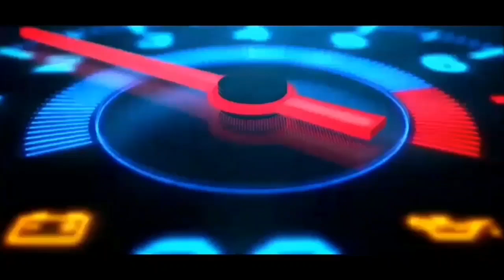Cara SERVIS/PERBAIKAN/RIBIL RACK STEER lengkap VIOS LIMO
Rack steer rusak dapat ditahui dari beberapa gejala. Jangan sampai mobil anda bertambah parah kerusakannnya karena telat mendeteksi kerusakan RACK STEER.
Keamanan berkendara sangat penting untuk Anda ketahui karena jika ada bagian mobil yang bermasalah akan membahayakan nyawa Anda sendiri.  Sebelum Anda berangkat pastikan beberapa bagian mobil atau komponen mobil dalam keadaan aman. Beberapa komponen mobil tersebut adalah ban mobil, lampu dan bahkan SETIR mobil Anda.
 Salah satu bagian yang paling berbahaya ketika rusak adalah bagian roda kemudi atau kita menyebutnya dengan nama STEER. Bagian setir yang umumnya rusak adalah bagian RACK STEER. Bagian ini rusak karena Anda sering melewati jalanan yang berlubang. Ketika hal ini terjadi Anda akan ada kejanggalan mengemudikan mobil Anda tidak seperti biasanya.maka dari itu langsung bawa mobil anda ke bengkel langganan anda agar aman berkemudi.

GOFAR ADL